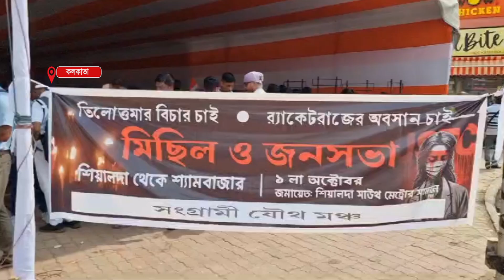আরজি কর কাণ্ডের প্রতিবাদে সংগ্রামী যৌথ মঞ্চের কর্মীরা।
আরজি কর মেডিক্যাল কলেজের ঘটনাকে কেন্দ্র করে রাজ্যের বর্তমান স্বাস্থ্য মন্ত্রী তথা মুখ্যমন্ত্রী মমতা বন্দ্যোপাধ্যায়ের পদত্যাগের দাবী চেয়ে মঙ্গলবার পথে নামলেন সংগ্রামী যৌথ মঞ্চের কর্মীরা। শিয়ালদহ স্টেশন থেকে শুরু করে এই মিছিল শ্যামবাজার মোড়ে গিয়ে শেষ হয়।